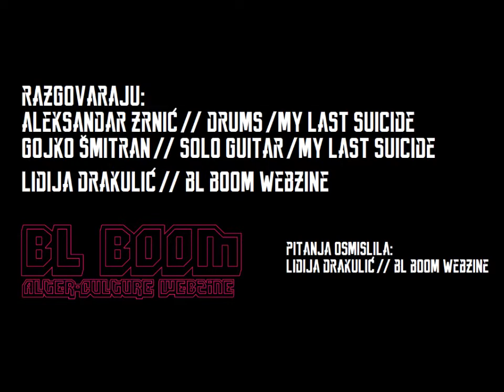MY LAST SUICIDE: INTERVIEW // 22. JUNI / BEER FEST @ AQUANA (BANJA LUKA)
BL BOOM: Alter-Culture Webzine
Interview obavila & pitanja osmislila: Lidija Drakulić
Pričali smo sa:
Aleksandar Zrnić (Drums) & Gojko Šmitran (Solo Guitar)
- MY LAST SUICIDE